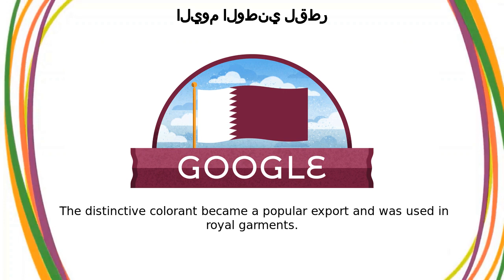اليوم الوطني لقطر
Qatar National Day 2020

Today’s Doodle celebrates Qatar’s National Day, an annual public holiday that commemorates the Arab nation’s freedom and unification  Illustrated in the Doodle artwork is Qatar’s maroon and white national flag, which was formally adopted in 1971, the year the country declared its independence  The maroon color–today called “Qatar maroon”–is believed to date back centuries to the Bronze Age, when early settlers utilized local shellfish to create purple-red dye  The distinctive colorant became a popular export and was used in royal garments  This color has come to hold great importance to Qatar’s national identity and today serves as a symbol of the country’s cultural heritage and history Happy National Day, Qatar!